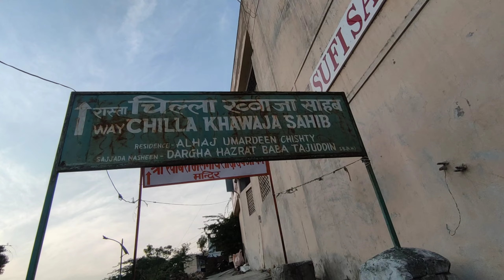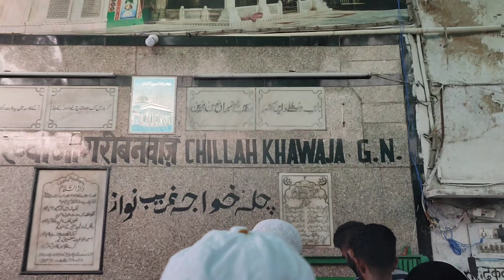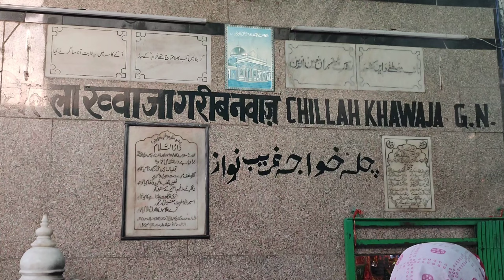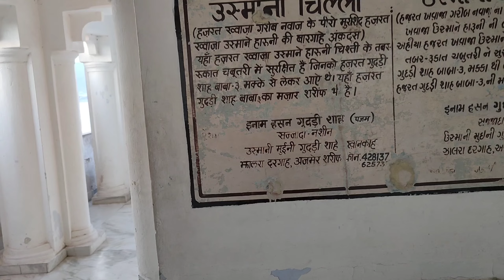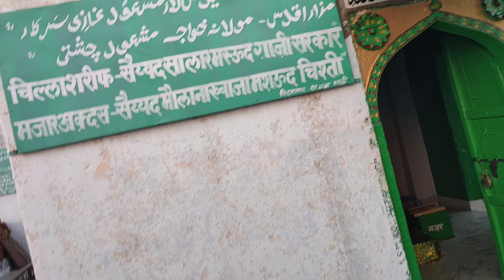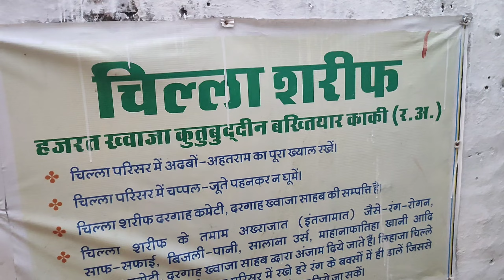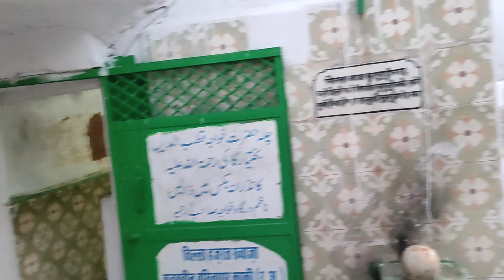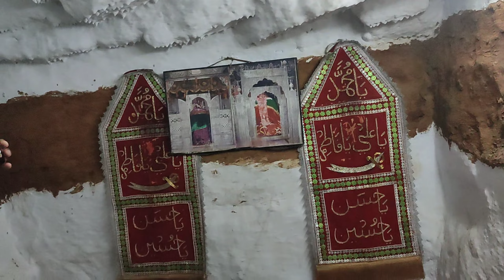Khwaja Gareeb Nawaz ka Chilla | Ajmer Shareef Chilla | Khwaja Usman | Khwaja Qutub Chilla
Khwaja Gareeb Nawaz ka Chilla
Khwaja Gareeb Nawaz Urs 2024
812 Urs Khwaja Gareeb Nawaz
Ajmer Shareef Urs
Ajmer Shareef Urs 2024
Khwaja Gareeb Nawaz Urs live
Adhai Din Ka Jhopra
Adhai Din ka Jhopra history
Adhai Din Ka Jhopra Kahan hai
812 Urs Khwaja Gareeb Nawaz
Taki naki Sarkar jane me kitna time lagta hAjmer Ka Urs Kab hai Jannati Darwaza kab khulta hai
Ajmer Shareef ka waqia |
जन्नती दरवाज़े की हक़ीक़त
Ajmer Shareef Dargah miracle,
Khwaja Gareeb Nawaz history,
Ajmer Dargah history,
Pani wali Dargah
pani wali Dargah Ajmer me kahan per hai
Ajmer me pani wali Dargah
Khwaja Gareeb Nawaz ka Sandal
Taragadh Dargah History,
meera syed husain,
taragadh Dargah ka urs,
meethe neem wale baba,
khwaja Fakhruddin chishti,
Sarwar sharif Dargah,
first dargah in india,
sufi mazars in india,
811 urs Khwaja Gareeb Nawaz,
Ajmer Shareef Urs Mubarak
811 Urs Ajmer Shareef
811 urs Khwaja Gareeb Nawaz
Khwaja Gareeb nawaz ka Jannati darwaja
Baba Fareed ka Jannati Darwaza
Jannati Darwaza Pak Pattan pakistan
Pakistan ka jannati darwaje
Hindustan ka jannati darwaja
811 urs mubarak gareeb nawaz
Ajmer urs date 2021
2021 urs ka mahal kya hai
ajmer ka urs kab hai
Jannati darwaze ki ajmat
Ajmer Shareef Urs Mubarak 811